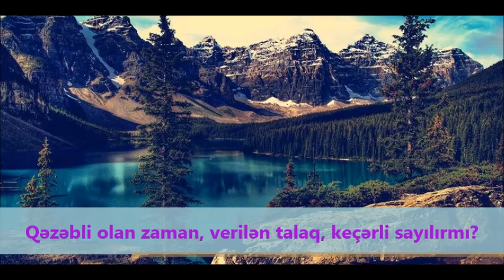Yaşar Süleymanlı - Qəzəbli olan zaman, verilən talaq, keçərli sayılırmı?